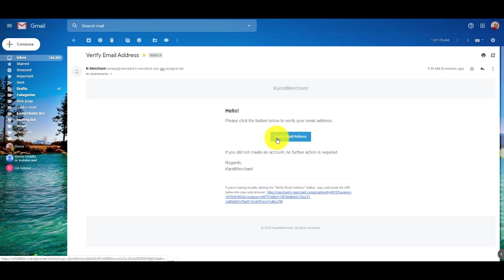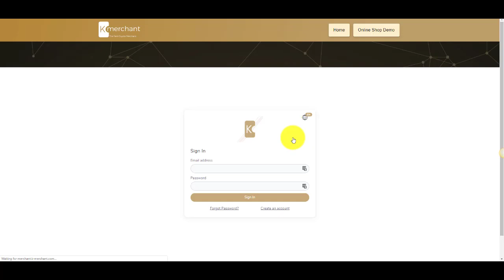KMerchant כיצד נרשמים ל